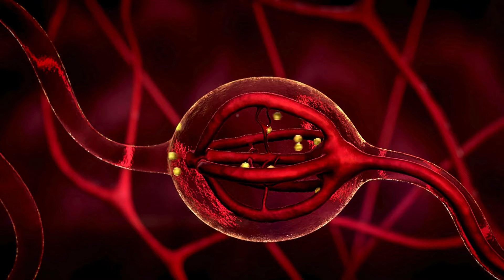Optimizing Health: Key Minerals & Vitamins for Autoimmune and Thyroid Conditions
Are you struggling with autoimmune disorders or thyroid issues and seeking ways to optimize your health naturally? In this insightful video, we delve into the crucial minerals and vitamins essential for managing autoimmune conditions and supporting thyroid health. From the role of vitamin D in immune regulation to the significance of selenium in thyroid function, we explore actionable insights to help you enhance your well-being. Join us as we uncover the science-backed strategies and practical tips to empower you on your journey towards better health. Don't let autoimmune or thyroid challenges hold you back – learn how to nourish your body with the nutrients it needs to thrive. Watch now and take control of your health journey!

While every effort is made to ensure the accuracy and reliability of the information at the time of publication, The channel makes no warranty or representation as to its accuracy or completeness. Any reliance you place on such information is therefore strictly at your own risk.

Remember, everyone's body is different. What works for one person may not work for another. Listen to your body, stay hydrated, and enjoy your journey to health and fitness.